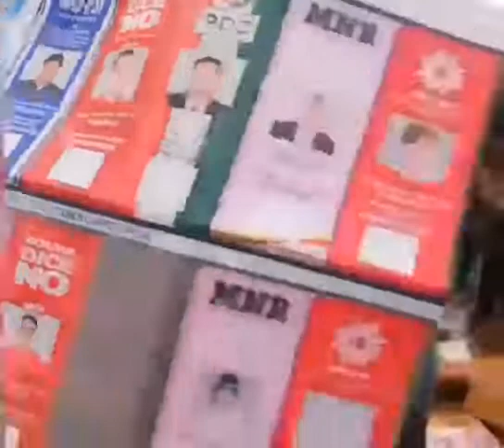Bolivia: vehicle carrying presidential election ballots in Bolivia was intercepted by Bolivian voter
Bolivia: A vehicle carrying presidential election ballots in Bolivia was intercepted by Bolivian voters. The ballots are forged and already marked with with a vote for Evo Morales.